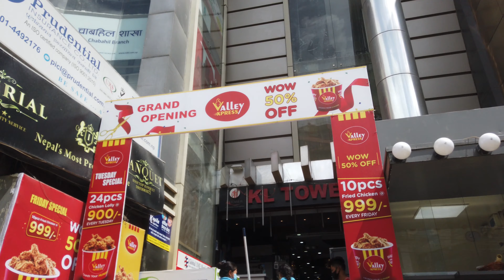Walking inside KL TOWER, Kathmandu - 3D Audio | Shopping Mall in Nepal | ASMR - Binaural Sounds - 4K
Use headphones for 360° experience & enjoy the video as I take you on a virtual tour inside KL Tower in Chabahil, Kathmandu, Nepal.

First-Person Perspective. Binaural Audio.
This video was created with the intention of giving the viewer an immersive experience, and the sound was recorded on a Binaural Microphone, in 2 channels. So, I highly recommend using headphones for a 3D experience.

Eye & I's SOCIALS!!!

Shopping Malls in Kathmandu, Nepal.
This video was filmed and recorded on location by myself.

© Eye & I 2020 - The Videos & Sounds on My Channel are copyrighted. Any copy, reproduction or partial use is prohibited, please respect the creator.